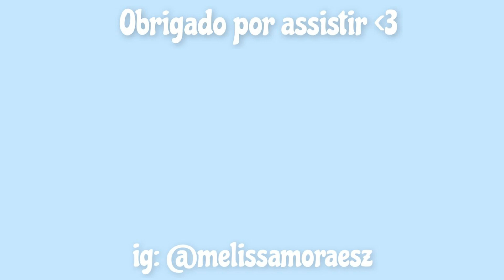MINHA ROTINA CAPILAR COMPLETA!! *cuidados de um cabelo com progressiva* ✨💆🏽‍♀️ | Mel Moraes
Fala ai amores, tudo bem com vocês??

Bom gente no vídeo de hoje eu resolvi mostrar com está sendo a minha rotina capilar completa depois que eu alisei o meu cabelo, mostrei o passo a passo do que eu faço e os produtos que estou usando. Espero que gostem!!

➥EQUIPAMENTOS DE GRAVAÇÃO E EDIÇÃO:
Câmera: Iphone 8 Plus
Editor: Wondershare Filmora 11
Capa do vídeo: Picsart & Phonto

MÚSICAS:
- Music by Citrus Avenue - My Coffee is Hot and Your Beer is Cold